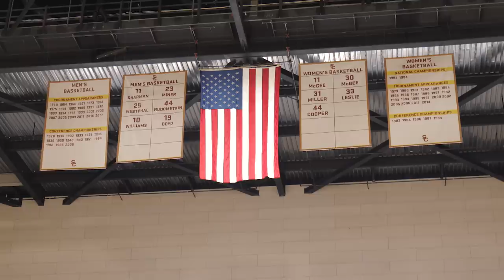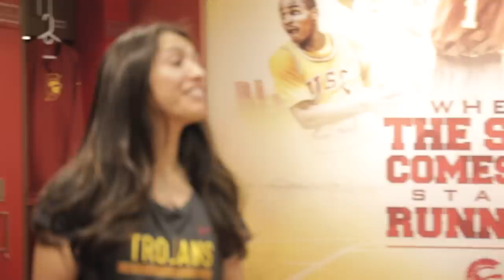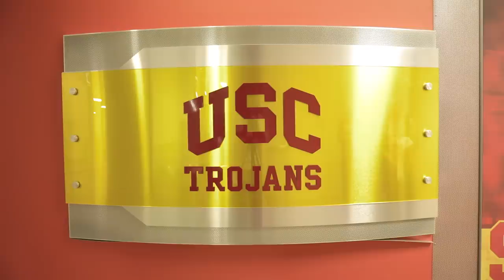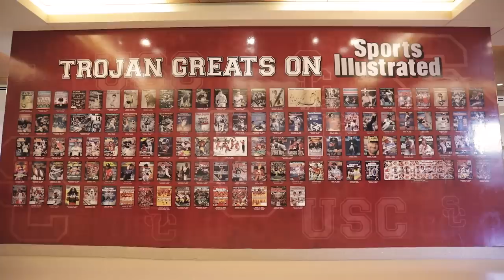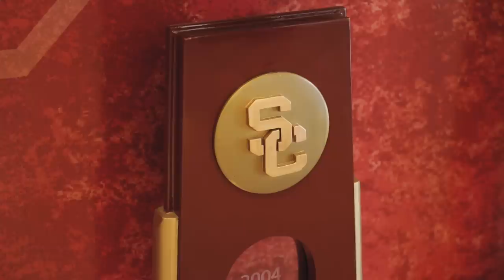Inside the USC TROJANS' $147,000,000 BASKETBALL Facility | Royal Key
The March Madness takeover of our “Royal Key” series continues, as we follow up the Oregon Ducks basketball tour with another Pac-12 notable, the USC Trojans. Check the video above to see George Kiel tour the USC's sneaker-filled locker rooms, its one-of-a-kind weight room facility and its famed arena that faces Downtown LA.